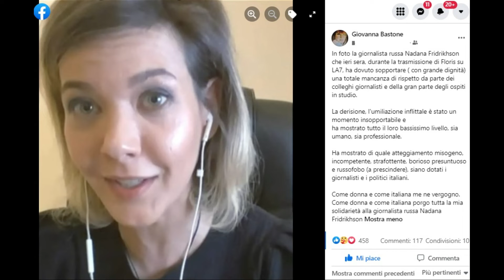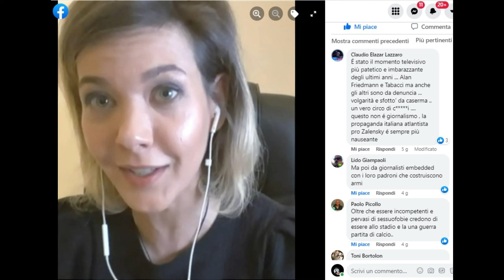imbarazzante Floris e suoi ospiti contro giornalista russa